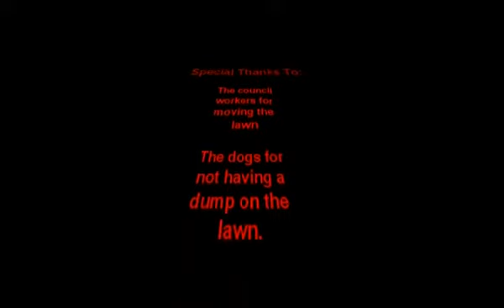Nanda Vs. Kyosho Jumping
Nanda NRB-3 & Kyosho Inferno 7.5MP Sports 3 making jumps.
The audio violated the rules. Sadly as the vid was mixed to fit a certain song.
 watch?v=A3Txvt6tTKo
Turn down the volume of this vid. Start the above linked video when this vid is at around 18 seconds into the clip.